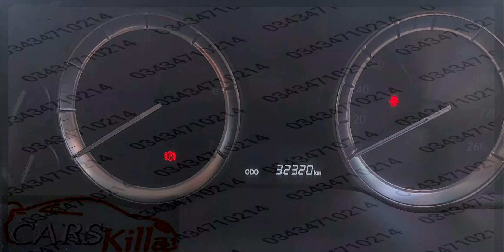Non Custom Lexus By Carskilla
We are ever best importer of non custom bikes cars n jeep carskilla was is and ill b the brand insh ALLAH